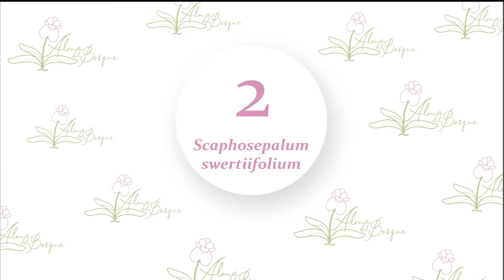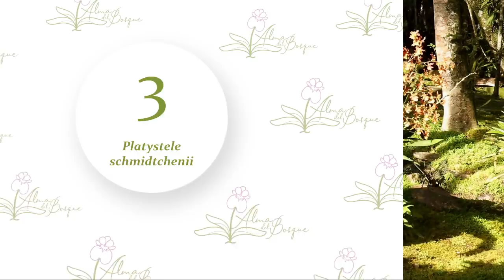Top 5 | Orquídeas más bonitas de la semana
Estamos felices con la floración de esta semana y te queremos mostrar las 5 orquídeas que están más bonitas en este momento.

Recuerda que continuamente te estaremos mostrando nuestras mejores plantas y que tenemos cursos virtuales de cultivo de orquídeas, donde te enseñamos todo lo que necesitas saber, para cultivar plantas de esta calidad, en tu casa.

Artista: mistrucos.